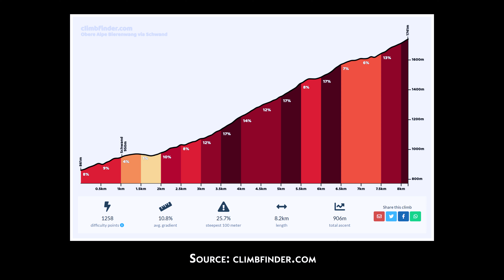#22 Top 4 most difficult cycling climbs in Germany 2021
Top 4 most difficult cycling climbs in Germany 2021

Number 1:
Nebelhorn 2,224 m above the sea level
from Oberstdorf, Bavaria
- length: 7.3 km
- avg. gradient: 14.9%
- total ascent: 1094 m
- steepest 100 m: 30.09%
- 2070 "difficulty points" on the ClimbFinder.com, which makes it Number 1 in Germany and Number 12 in Europe

Number 2:
Alpe Schlappold via Schwand
- length: 7.3 km
- avg. gradient: 11.7%
- total ascent: 869 m
- steepest 100 m: 27.6%
- 1288 "difficulty points" on the ClimbFinder.com, which makes it Number 2 in Germany

Number 3:
Obere Alpe Bierenwang via Schwand
- length: 8.2 km
- avg. gradient: 10.8%
- total ascent: 906 m
- steepest 100 m: 25.7%
- 1258 "difficulty points" on the ClimbFinder.com, which makes it Number 3 in Germany

Number 4:
Hörnerbahn from Bolsterlang
- length: 3.7 km
- avg. gradient: 17%
- total ascent: 637 m
- steepest 100 m: 32.3%
- 1226 "difficulty points" on the ClimbFinder.com, which makes it Number 4 in Germany

All 4 climbs conquered on one day on the road bike with 25 mm tyre and rim brakes